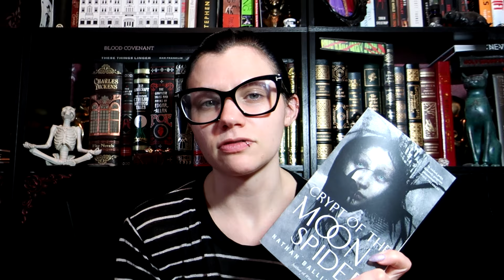Book Review: Nathan Ballingrud's Crypt of the Moon Spider | Violet Prynne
Today I want to share with you my thoughts on Nathan Ballingrud's latest novella, Crypt of the Moon Spider!